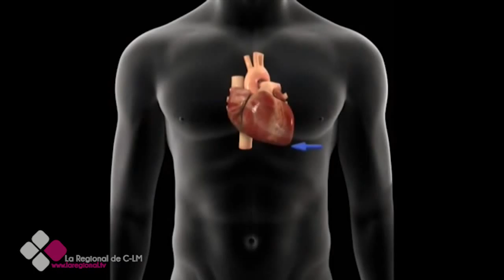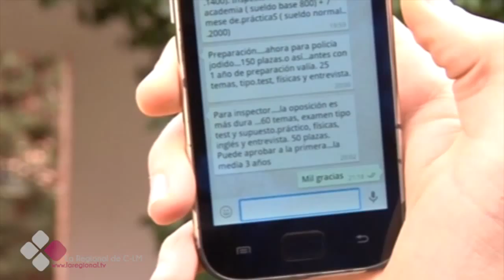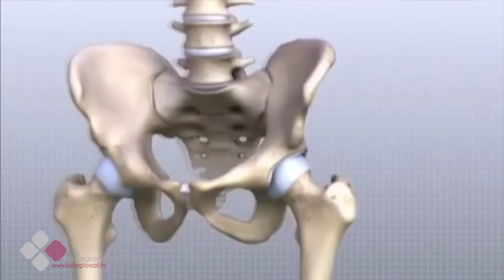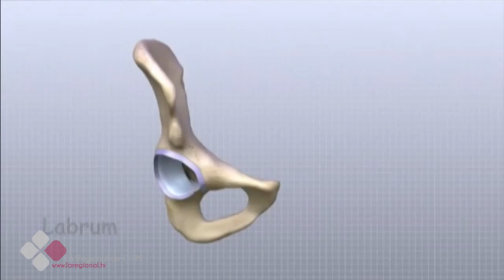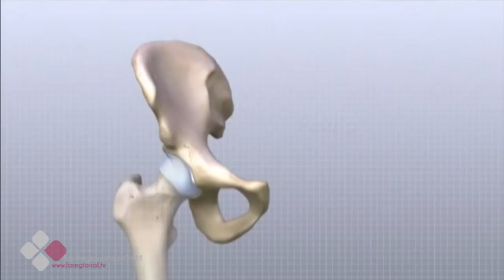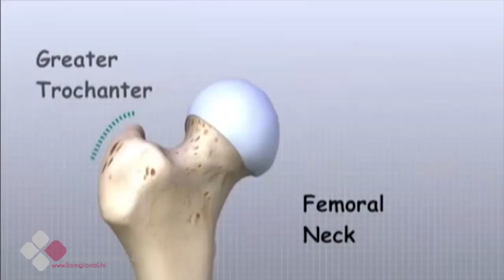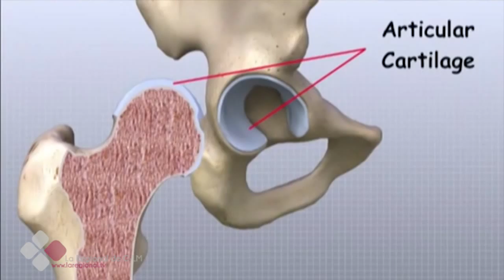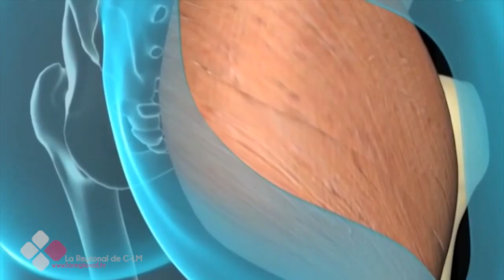LA CONSULTA DEL DOCTOR 2X15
Dr. Armando Martín Capilla. Especialista en Traumatología